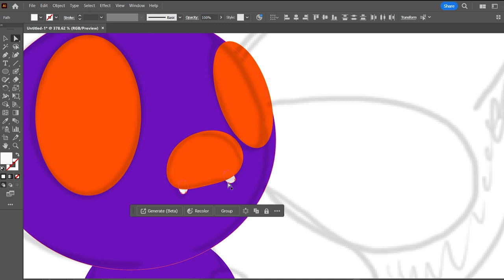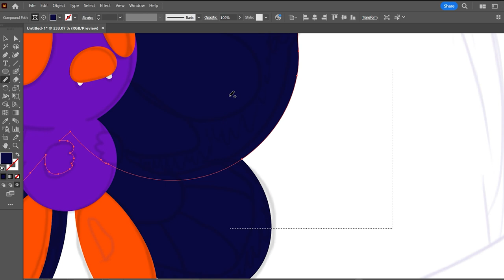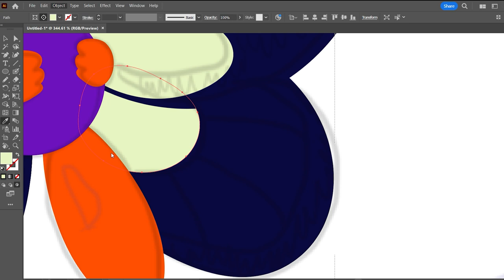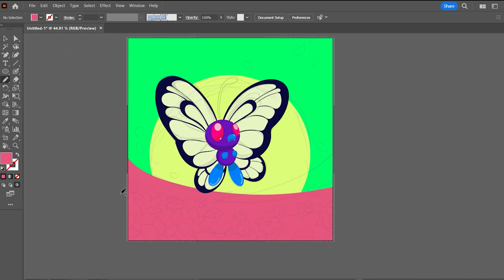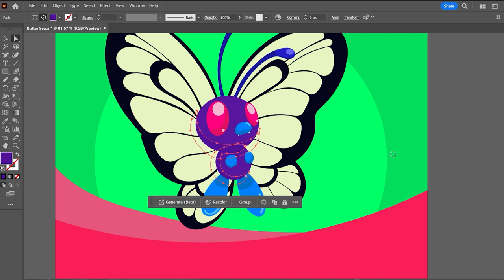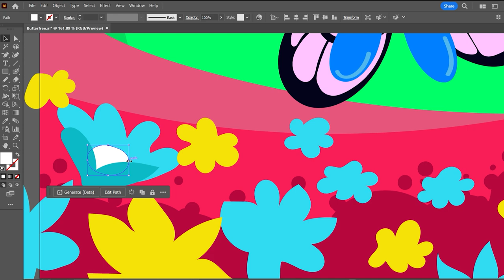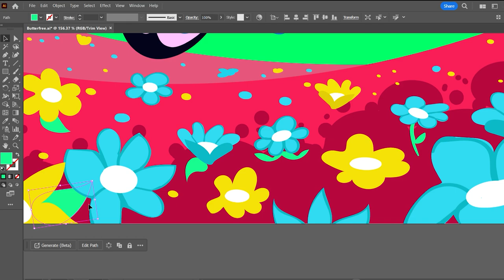Butterfree Epic: Pokémon Card Art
🌈 Embark on an artistic adventure with me as I bring Butterfree to life on canvas in this mind-blowing YouTube Shorts video! 🖌️✨ Get ready for a tutorial like no other, where we dive deep into the world of Pokémon card art.

Join the ranks of Pokémon art lovers and card collectors as I guide you through the mesmerizing timelapse of illustrating Butterfree, the elegant Flying-type Pokémon.

Whether you're a seasoned artist seeking inspiration, a Pokémon fan eager to see your favorite Pokémon come to life, or a collector, this video is tailor-made for you.

Buckle up for Butterfree brilliance, and artistic revelations – it's a Pokémon journey you won't want to miss! 🎨🦋 PokémonArt Butterfree CardArtTutorial ArtisticAdventure illustrations PokémonIllustration Shiny pokemon